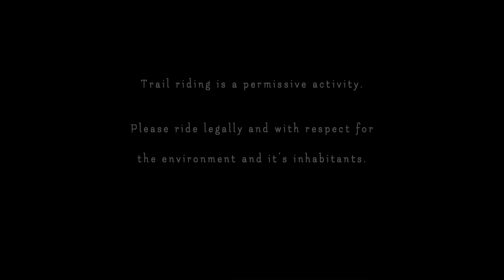Welsh Trails are the Best!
A Trail Ride in Snowdonia